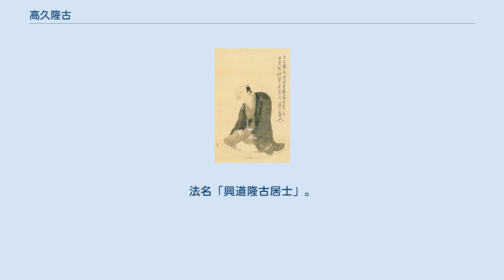高久隆古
鈴木鵞湖筆 高隆古像 栃木県立博物館蔵。
鵞湖が持っていた隆古の自画像（原図は所在不明）を鵞湖自身が模写したもの。
 高久 隆古（たかく りゅうこ、文化7年（1810年） - 安政5年8月26日（1858年10月2日））は江戸時代後期の画家。
復古大和絵派。
 本姓は川勝。
諱は隆恒、字は述而。
通称は斧四郎。
号は隆古の他に梅斎など。
高隆古・泰隆古と称した。
武蔵埼玉郡忍城下（現・埼玉県行田市）の生まれ。
 代々阿部家の家老職を襲名する名門・川勝家の四男に産まれる。
文政6年（1823年）、阿部家が忍藩から白河へ移封となり、これに随い一家も白河に移り住んだ。
 隆古の父・川勝隆任は40歳で隠居し和歌や書画などの文雅に遊び、兄たちも同様に和歌や書に優れた。
隆古はこのような環境の中で育つと、若いころから画家になることを志した。
隆古があまりに士道に身を入れないため両親は怒り半ば勘当同然で江戸に出す。
郷土の画家・蒲生羅漢の紹介を得て南画家・依田竹谷に入門。
 天保3年（1832年）頃、復古大和絵派の田中訥言に私淑し京都に上るが、訥言は既に死没しておりその門人・浮田一蕙に師事する。
古寺社に伝わる古画や彫刻を臨模し熱心に研究した。
天保7年（1836年）に名古屋に遊歴し画人・渡辺清に学ぶ。
この頃の作品には「隆古」以外に「小野四郎」の落款が見られる。
 天保9年（1838年）、江戸に戻る。
この頃既に両親の勘当は解かれていたらしい。
豪商で書画コレクター・菊池淡雅の知遇を得て様々な支援を受ける。
天保14年（1843年）、谷文晁の高弟・高久靄厓は嗣子がないまま急死。
淡雅の奨めもあってその後嗣となる。
しかし、高久の姓が気に入らなかったらしく高隆古と名乗った。
 隆古は、南画と大和絵を融合し独自の画風を打ち出し、一家を成した。
以降、関東周辺を巡遊し多くの作品を画くが、安政5年（1858年）に下総佐原からの帰途にコレラに罹り病死。
行年48歳。
法名「興道隆古居士」。
靄厓と同じ谷中天龍院に葬られる。
 弟子に淡島椿岳・小出東嶂など。